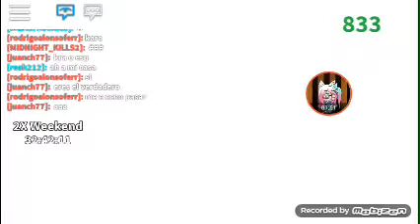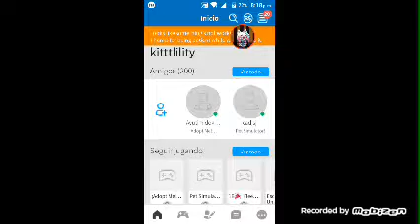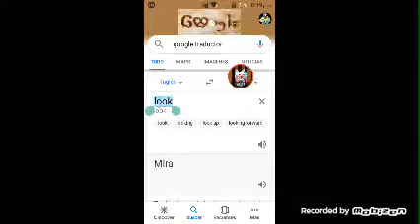Que pasa en Roblox!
Noooo :'(( esperemos que esto se solucione por mientras no podremos jugar